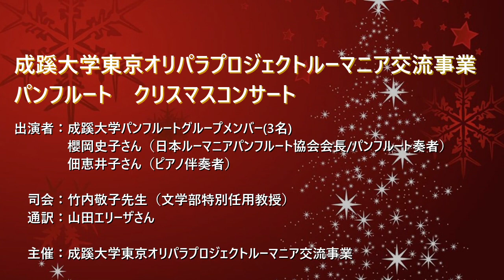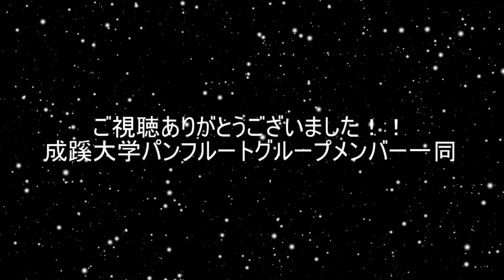成蹊大学オリパラプロジェクト・ルーマニア交流事業パンフルートグループ クリスマスコンサート/The Seikei University Pan Flute Christmas Concert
‹目次›
0:00　  概要
0:10　  かっこう
0:54　  オープニング
7:54　  アメイジング・グレイス
10:26　We wish you a merry Christmas
13:27　きよしこの夜
16:02　休憩後挨拶
17:25    野ばら
19:20　冬景色
21:46　オルト川を渡りに行った
24:56　櫻岡史子さん挨拶
26:51　櫻岡史子さんソロ(新月の竹・世界に忘れられた小さな村)
38:06　ジングルベル
40:15　学生3人から挨拶
41:41　アンコール Joy to the world
43:28　エンディング

12月13日(月)19：15より成蹊大学本館大講堂にて実施したパンフルートクリスマスコンサートの動画です
前半ではクリスマスソング、後半では日本やルーマニアの曲をメインに演奏しました
パンフルートの温かく素敵な音色をお楽しみください

当日のパンフレットは以下よりダウンロード可能です
曲目の詳細や当グループの活動についてご確認いただけます

現在パンフルートグループメンバーを募集しています　対象：本学学生
詳細はSEIKEI PORTALのお知らせをご確認ください

成蹊大学東京オリパラプロジェクト活動内容

日本ルーマニアパンフルート協会サイト

成蹊大学パンフルートグループ指導者：櫻岡史子さん
YouTubeチャンネル　FumikoSakuraoka櫻岡史子

制作：成蹊大学オリパラプロジェクト・ルーマニア交流事業　パンフルートグループメンバー